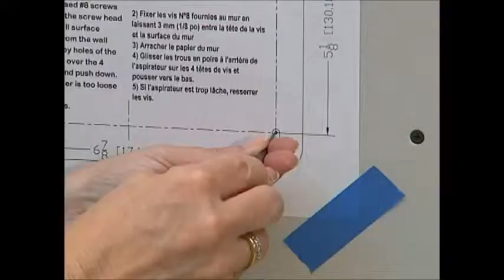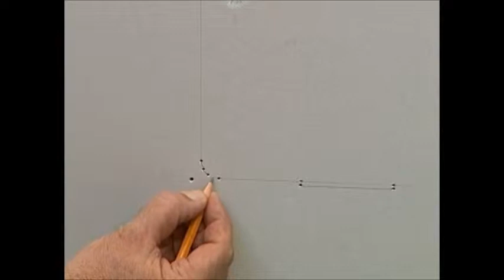In wall installation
InterVac in wall installation